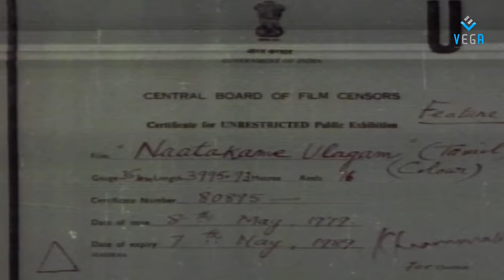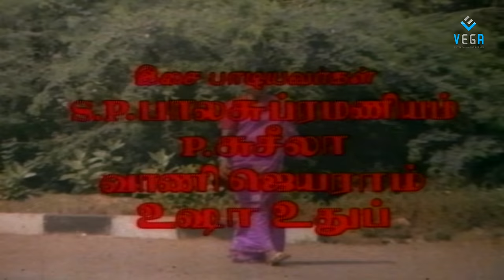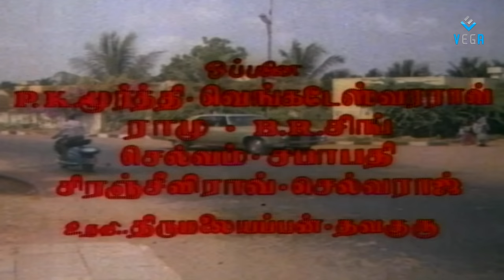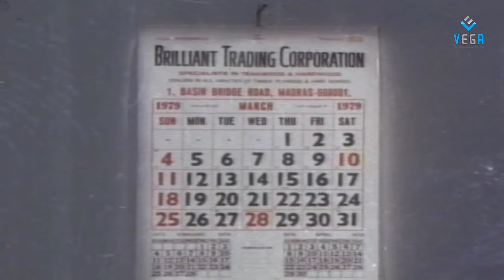Naatakame Ulagam Tamil Full Movie : Mohan,K.R.Vijaya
Watch Naatakame Ulagam Tamil Full Movie
Staring : Mohan,K.R.Vijaya